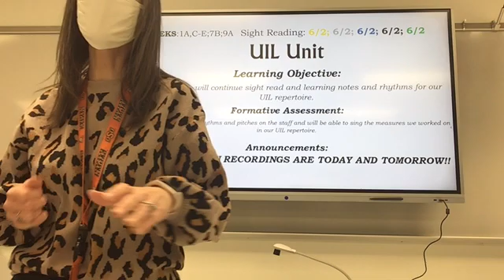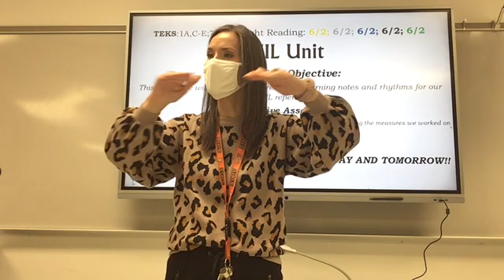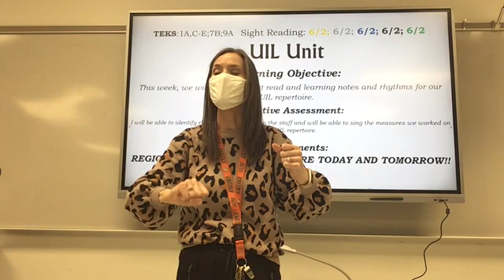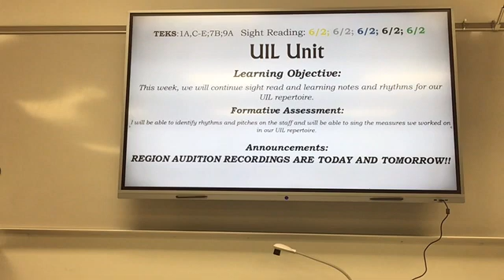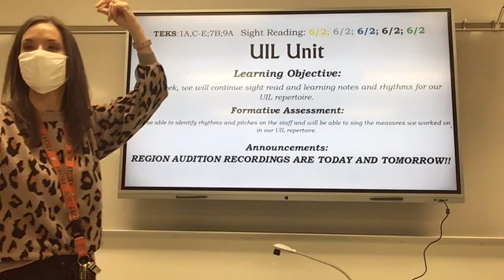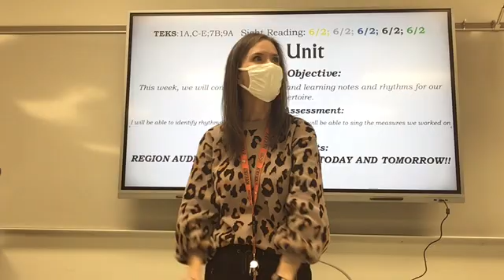Day 1 SR Brioso